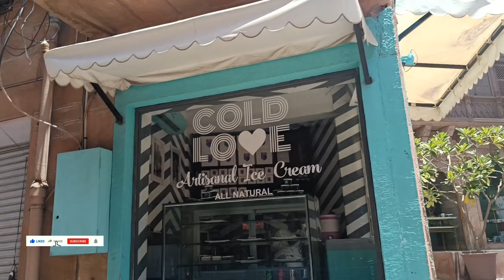Mehrangarh fort jhodpur Jaswant thada and visit Jodhpur market#rajasthan